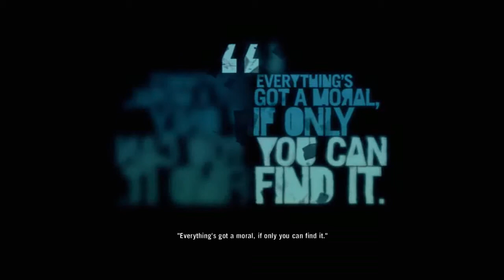Far Cry 3 - 34 Paint It Black